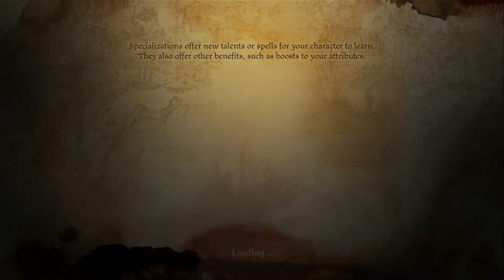Lets play dragon age part 94: Redcliff under seige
we finish up buisness in denerim then go onto redcliff bbut it appears the blight beat us there